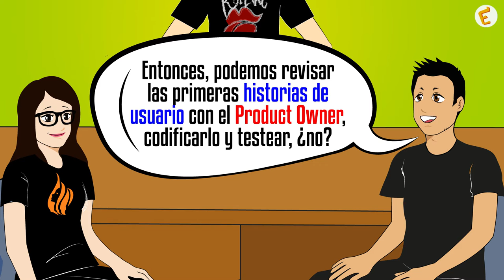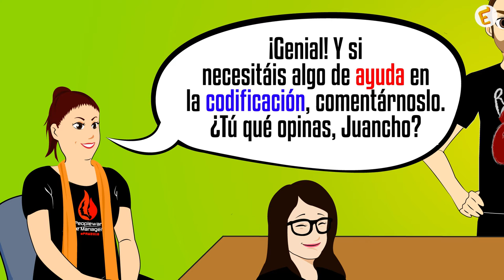Roles Básicos, Equipos auto organizados y Multifuncionales (URJCx)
Módulo 3: Gestionando un proyecto tecnológico con una Startup
Unidad 3.3. Equipos auto-organizados
Roles básicos, equipos auto-organizados y multifuncionales

MOOC: Emprendimiento: Cómo gestionar el desarrollo tecnológico de una Startup (URJCx102)